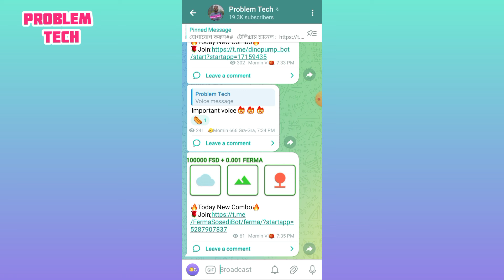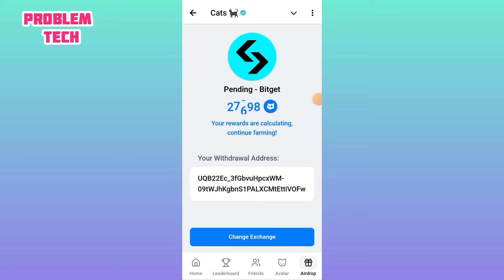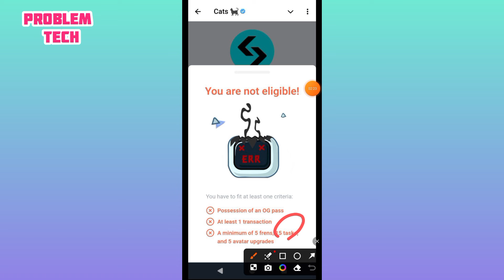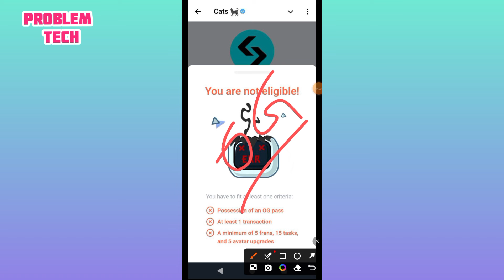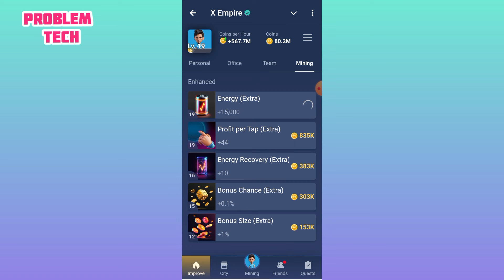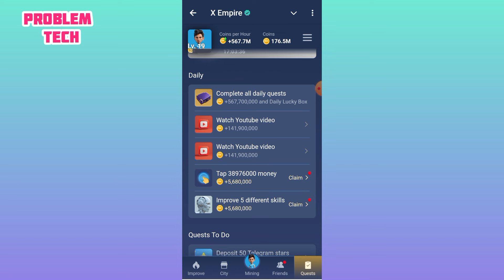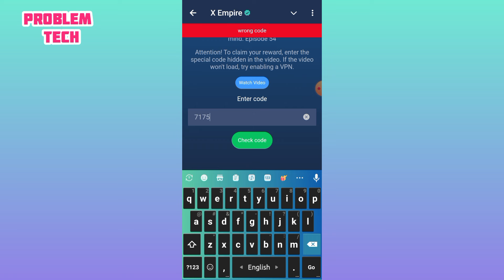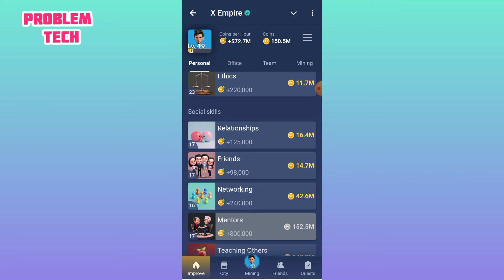Xempire New Update🔥Cats New Update🔥কত পয়েন্ট থাকলে আপনি Ton transection করবেন🔥কোনটায় কত প্রফিট হবে🔥